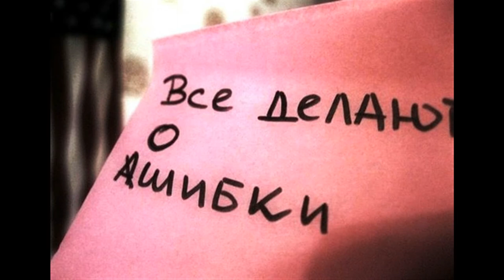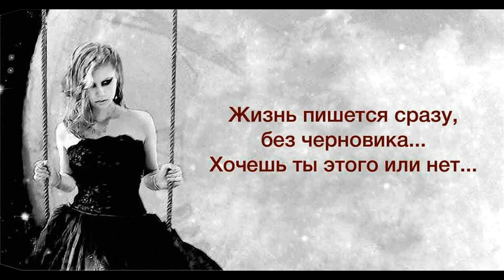Ошибки Майский Жук Майский Жук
Ошибки (Майский Жук)

Мои ошибки - есть мои ошибки
Многие видели мои ошибки
Когда виновность на чужих плечах
Я молюсь при свечах
  sax solo
У него ярко написано на лице -
Допустил  ошибку - "фу... фальцет"
Но это была его ошибка - его.
Его. , и не исправить ничего
  sax solo
Года летят, становишься старше
Ошибки копятся, живешь с багажом дальше
Лишь угрызение совести, чуство вины
Исправить бы всё, но мечты - у стены, у стены
Исправить бы всё, но мечты - у стены
Есть ошибки, которые не исправить
Вспомнить память о них заставит
  guitar & sax solo
Это была его ошибка - его
Его. , нам не исправить ничего
  synthesizer solo
Были мои, лично ... грубые ошибки
Селяви! Напрасны забыть их попытки
Селяви! На век со мной мои ошибки
  synthesizer solo

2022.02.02